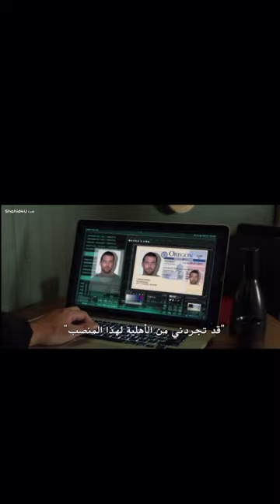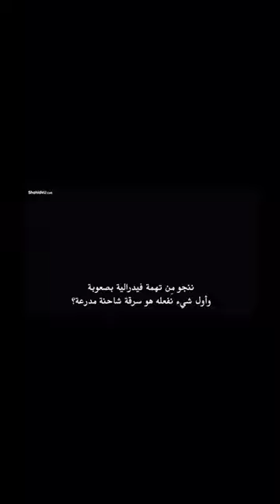Language Variation in different social setting